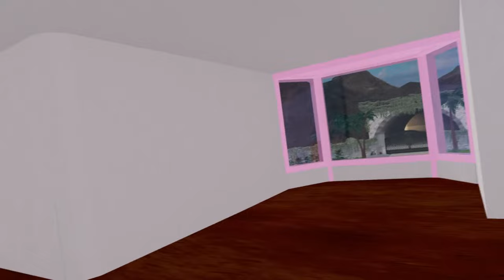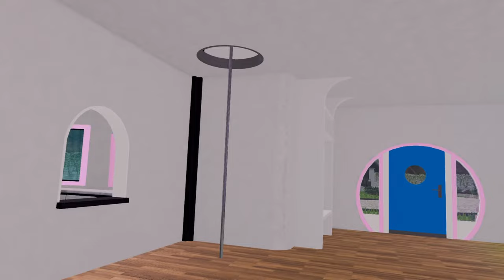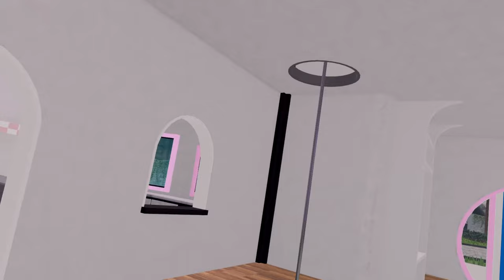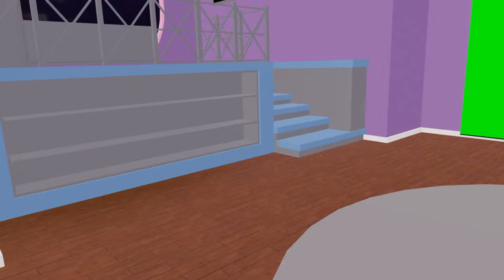First Look at my NEW HOME! (Vision Tour)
First look at the new home today... See you on stream!

✿ | Credits | ✿
Thumbnail by NHArt